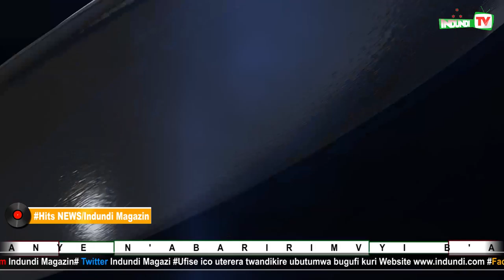Indundi Tv Presents Hits News episode 10#Adios Comedy night part I